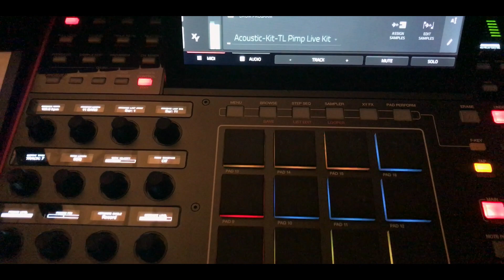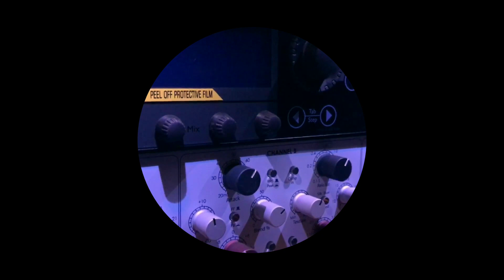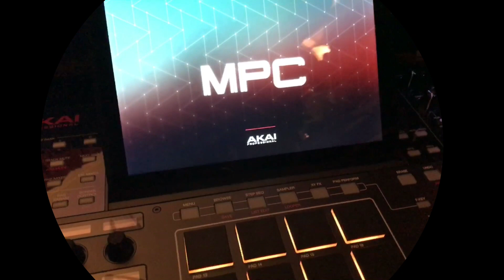Akai MPC X/ Ableton Live No Woman No Cry 'Bob Marley' & Don't Look Back In Anger 'Oasis Mixup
Just showing the flexibility of Ableton Live and the new Akai MPC they Work perfectly in tandem!

"Making a Beat” series is all about approach and style. . I will be making hip hop beats, rap beats, trap beats, edm beats, Pop and many more throughout these episodes.

THIS BEAT IS AMAZING. Making a Beat from Scratch Ableton Live/ AKAI MPC X [EP #1] - DJ J & R

making a beat fl studio,
making a beat from scratch fl studio,
MPC X Challenge,
The Mighty Akai MPC,
DJ J & R beats,
DJ J & R making a beat,
trap beat,
making a trap beat,
the best beat,
this beat is amazing,
from scratch,
sharpie,
patryanofficial,
beats,
beat making,
beat,
amazing,
fl studio beat making,
fl studio,
beat making vlog,
the most fire beat ever,
fire beat,
cook up,
studio cook up,
rap beat,
instrumental,
making a beat in fl studio 12,
making a beat in fl studio,
Live Push
Open Labs
Ableton Live
Roland MV8000
Roland MV8800
MPC Live
MPC Touch